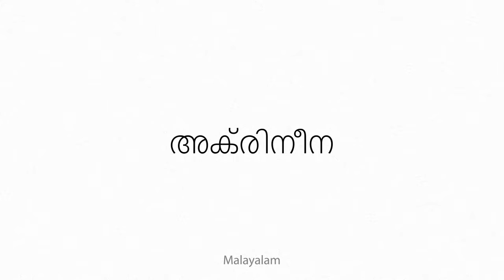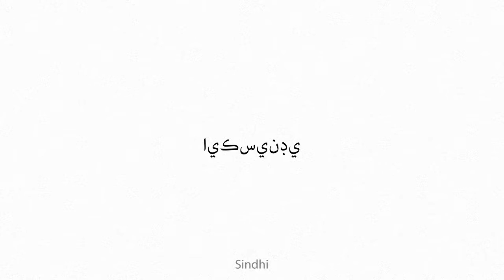Acraeinae Multilingual Translation